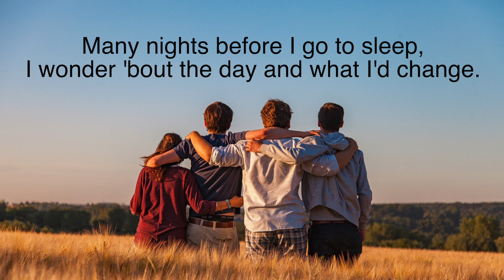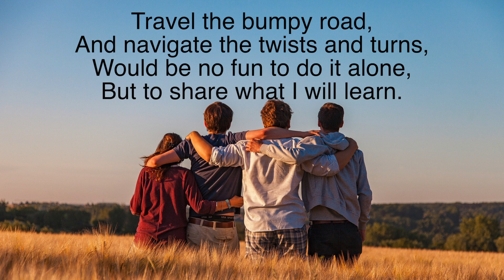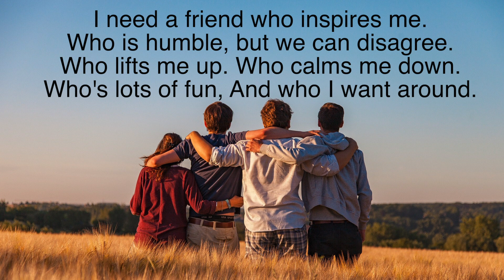A Friend (ft. Arianna Rader - vocals)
Arianna Rader is featured as the vocalist in this melodic pop-style song about the importance of having a good friend. Written and produced by Dave Heffner.
LYRICS
VERSE1
Many nights before I go to sleep,
I wonder ‘bout the day and what I’d change.
Feelings and memories that I wish to keep,
And those that were new and strange.
CHORUS1
I need a friend who inspires me.
Who is humble, but we can disagree.
Who lifts me up. Who calms me down.
Who’s lots of fun, and who I want around.

Who? A friend like you? Who?...
VERSE2
Planning for changes in my life,
Looking for new skills and thrills,
I want to rise up to challenge myself.
A future in this world.
VERSE3
Travel the bumpy road,
And navigate the twists and turns,
Would be no fun to do it alone,
But to share what I will learn.
CHORUS2
REFRAIN
Who is humble. Who cares for me.
Who? A friend like you!